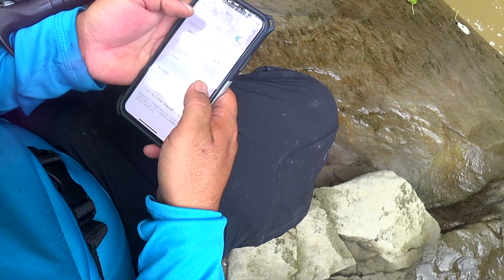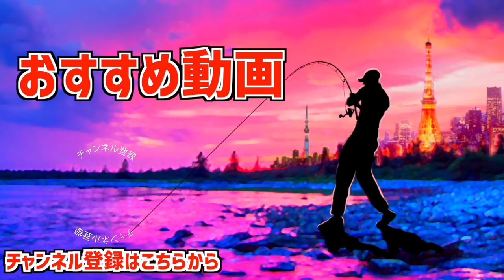【バス釣り】デプス「サカマタシャッドリアル」秘密の仕掛けで使うと釣果倍増【50アップ筆頭に猛烈バイト連発】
バス釣り！デプス「サカマタシャッドリアル」あの仕掛けで使うと超危険、50アップ猛烈バイトって事で昨日の「タイニーNZクローラー」に続きデプス最新ルアー「サカマタシャッドリアル６インチノンソルト」で爆発的な効果の有った使い方をご紹介です。その仕掛けはフリーリグ！奥村和正社長率いるdepsの最新ルアーでブラックバスを狙っていきます！先日の琵琶湖でのバス釣り編から帰って来た後、状況としては先日の台風から続く強烈な激にごりの厳しい状況、数日前に濁りのお陰で完全ボウズを喰らい、今回の使い方に掛けてポイントに入りました。結果は上々、サカマタシャッドリアルにだけバイトが連発し５０アップを含む非常に楽しい釣りが出来ちゃいました！詳しいリグと考え方は是非、動画をご覧頂きたいのですが「SAKAMATASHAD REAL」デプスらしい巨大ブラックバスがやたら反応する魔法がしっかりと掛かったルアーであります。詳しくは是非、動画をご覧くださ〜い
サカマタシャッド・リアル使用タックル
ルアー デプス　サカマタシャッドリアル６インチノンソルト

超絶リアルなサカマタシャッド。
あたかもベイトフィッシュに見間違えてしまう、リアルな超精密プリントが施された『サカマタシャド･リアル』。
すでに体感された方も多いであろう、ベイトフィッシュが逃走するようなダートアクションを持つ”サカマタシャッド”に、ベイトフィッシュなどの模様を超精密プリントで再現。さらにクリスタルアイにより生命が吹き込まれた姿は、視覚的なリアルさが加わり、より一層イージーにバスの捕食本能を刺激してくれます。
ノーシンカーをベースに、比重の軽いノンソルトマテリアルを生かしたミドストやキャロなど、ヘビーウェイトマテリアルのバリエーションもある“サカマタシャッド”と使い分けることで、さらに釣果を高めてくれます。
サカマタシャッド･リアル
SIZE：6inch(3/pac)
material：NON-SALT
推奨フック：#4/0オフセットフック
￥1,650(税抜￥1,500)
2023.9 release.

55アップしか釣れない！デプス「コードネームバス」に巨大バスが襲い掛かる衝撃映像